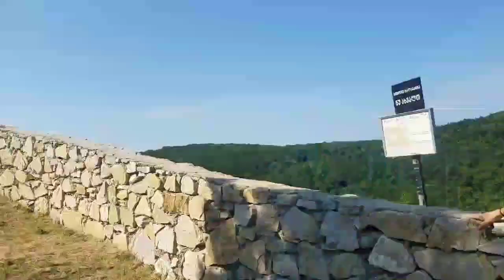Hiking in the Summer in Tbilisi, Georgia. ❤️🥾🥾🇬🇪